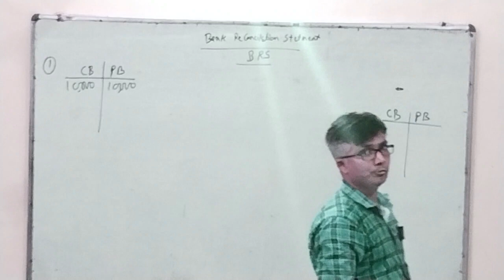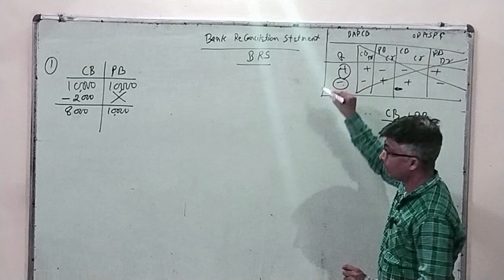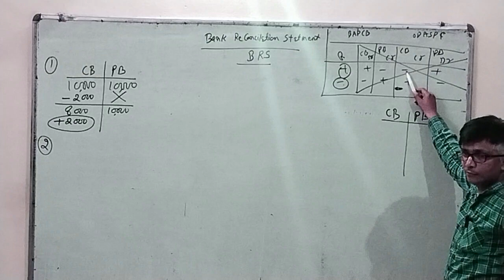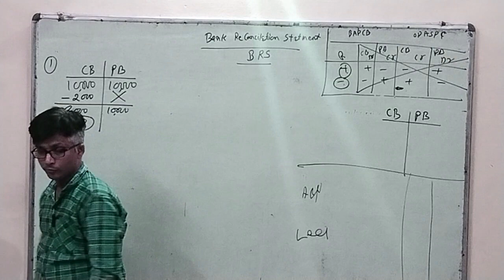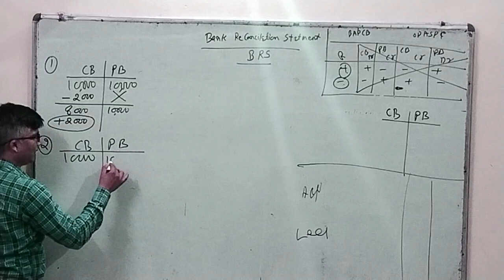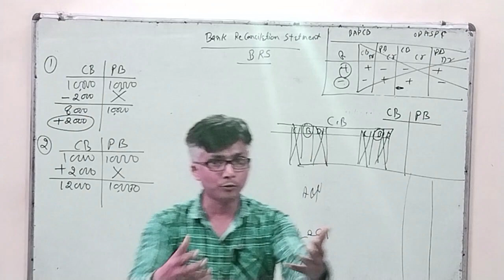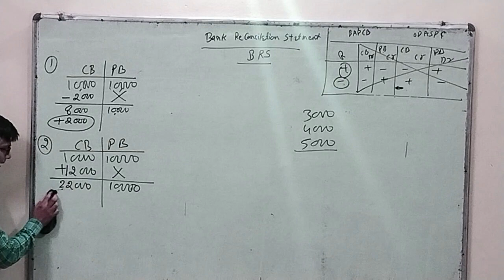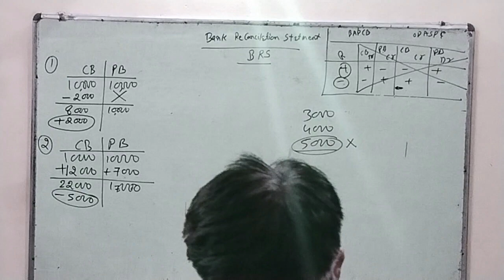CLASS 11TH SHIVLAL ACCOUNTING BANK RECONCILIATION STATMENT | BRS | INTRODUCTION OF BRS | DRARK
Title : CLASS 11TH SHIVLAL ACCOUNTING BANK RECONCILIATION STATMENT | BRS | INTRODUCTION OF BRS | DRARK

DR.ARK (FOLLOW ME ON )
Book Link :
1. (Author Link named Dr.ArK)